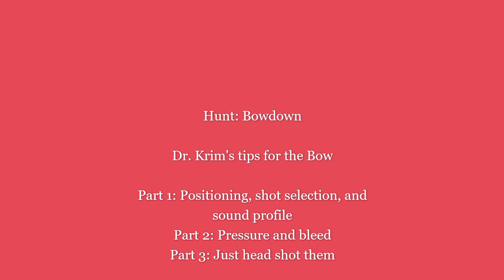Hunt: Bowdown ---- Dr. Krim's trips for the bow in Hunt: Showdown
Hello and Welcome! HUNT: BOWDOWN Dr. Krim's tips for da bow.
This video will shot tips for the using a Bow load out in Hunt: Showdown.

It will break up the tips into 3 parts: Positioning and Sound Profile, Pressure and the bleed, and lastly just head shot them!

The muzzle velocity on the bow makes it different than most of the weapons in Hunt.  It is decidedly lower than most options and creates difficult shots when shooting across paths or perpendicular to targets.  Try to aim down line or parallel with your targets.

The Damage on the bow is great, and the bleed creates a lot of situations that you can take advantage of.